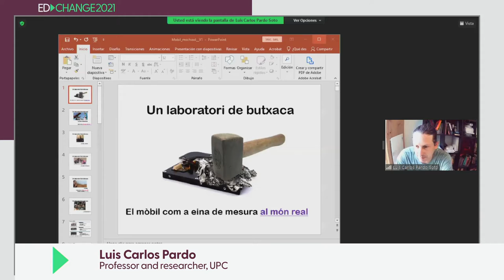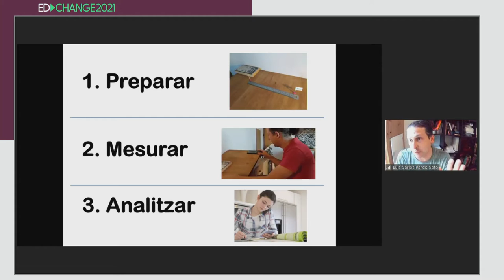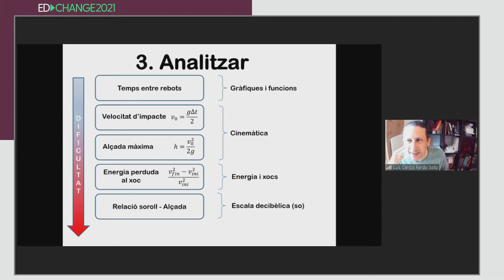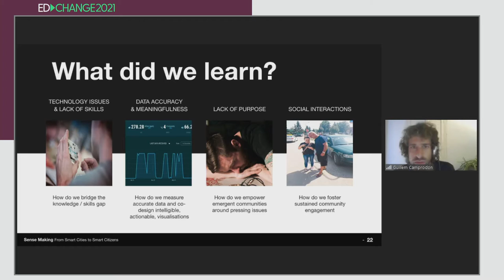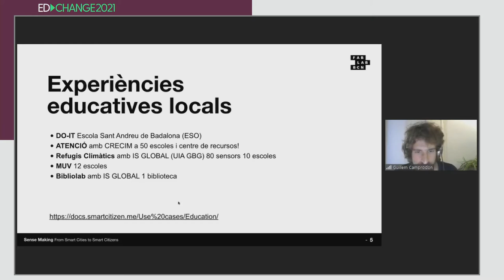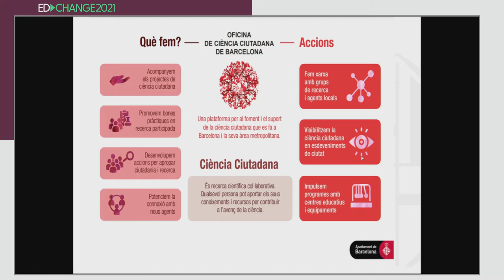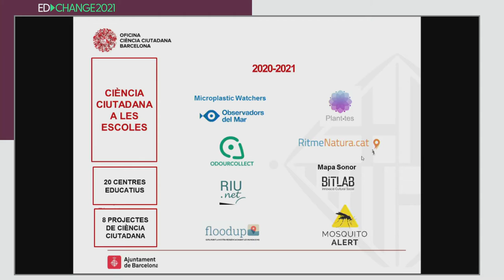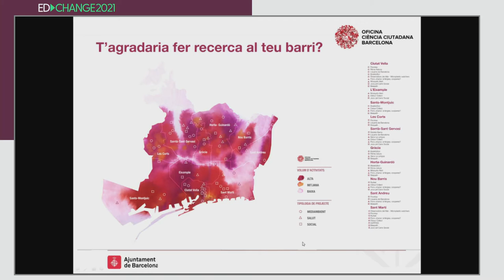mSchools EdChange - Ciència ciutadana: intel·ligència col·lectiva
En aquesta sessió de mSchools EdChange, parlem de com les tecnologies mòbils poden ser una eina essencial per trobar solucions als reptes universals.